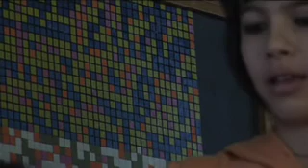Valerie - Poison Apple Pie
Directed by Jeff Kao